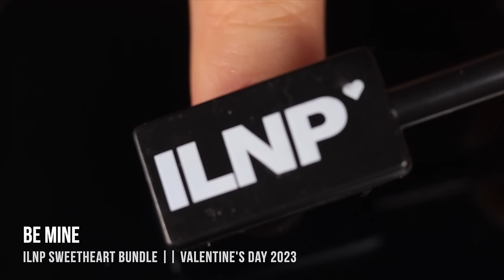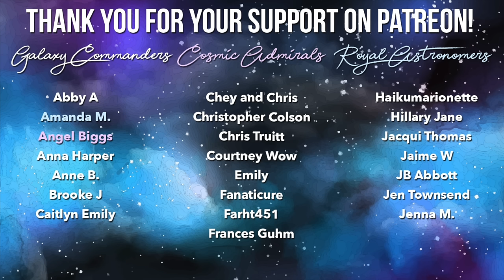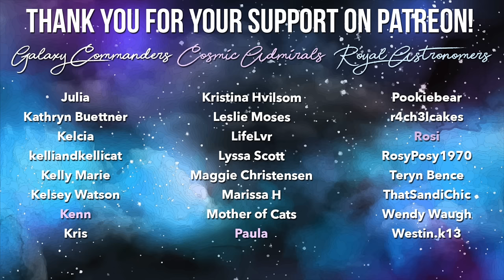GIANT 2023 NAIL POLISH SWATCH COMPILATION (3 hours of nail painting w/ lo fi music) || KELLI MARISSA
Hi friends! Here's a giant swatch compilation of ALL the polishes I swatched in 2023 - almost 3 hours! All polishes are labeled so you can check them out if there's any you're interested in - or you can watch my full video on them by searching the collection name ;) I added some lo fi music for good vibes but if you want to listen to something else, you can mute it and play your own music! Which section is your fave??

My nail polish tower!

Hey! I’m Kelli Marissa and I am a nail polish lover! On my channel, you will see swatches of new nail polish collections, as well as beginner nail art that anyone can do at home. I also teach nail polish hacks like how to file your nails, how to dry your nail polish quickly, how to remove glitter nail polish, and how to make your manicure last longer! I also have a Makeup 101 series where I teach beginner makeup tricks like how to apply eyeshadow and how to wear colorful makeup. I usually post on Mondays, Wednesdays, and Fridays :)

What is jelly polish? And how to use it

The camera I use

LIQUID LATEX
MATTE TOP COAT
Dotting Tools
Striping Tape

FTC: Polishes are PR with no obligation to post unless stated otherwise.
00:00:00 Reds
00:15:29 Oranges
00:28:04 Yellows
00:38:06 Greens
00:59:09 Blues
01:29:25 Purples
01:54:43 Pinks
02:15:21 Neutrals/Nudes